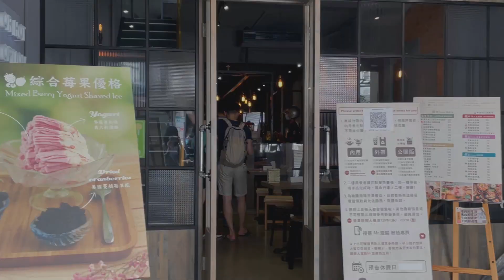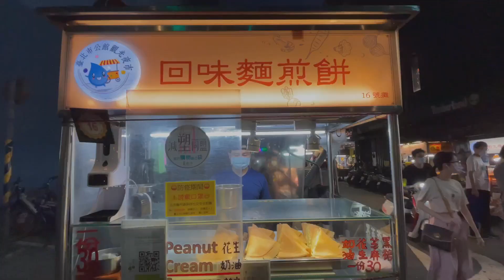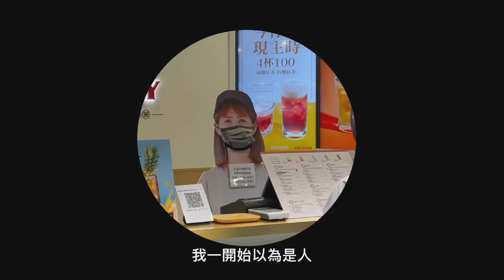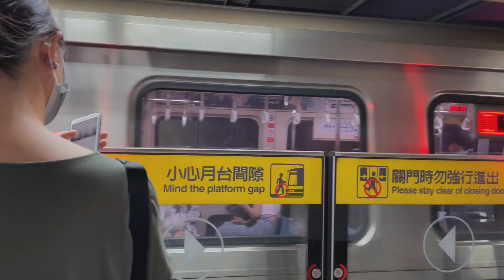在台灣大學過中秋｜買了公館夜市美食去賞月、卻找不到月亮｜阿貝遇到凶巴巴の阿北了，嚇得我趕緊逃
在台灣過的第三個中秋節
《每逢佳節【貝】思親》阿～

今年中秋節突發奇想、
想得很完美，在台灣大學賞月🌝
但是月亮你的“人”呢？
我咋找不到你呢？？
震驚：阿貝遇到一個很凶的阿北，
害阿貝【落荒而逃】

✔️但願人長久 千里共嬋娟🎑

0:00開頭
0:14台茶18號雪花冰
1:35 公館商圈

3:40台灣大學
7:27每逢佳節貝思親
9:21回淡水
9:41大家中秋快樂😊